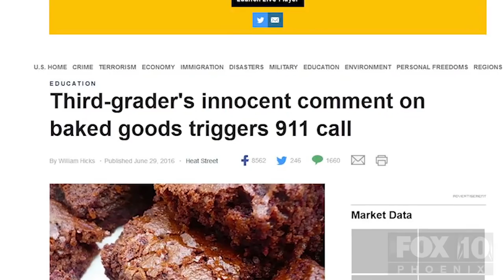WOW: 911 Called on 3rd Grader for "Racist" Brownie Comment - Has Political Correctness Gone Too Far?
A school called police because a third grader made a comment about  brownies, yes the baked goods, and someone was offended thinking it was racist. Has political correctness gone too far? Ron Hoon and Samia Khan discuss.